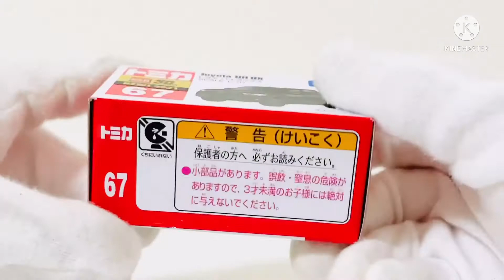トミカ 2021年9月新車 開封動画